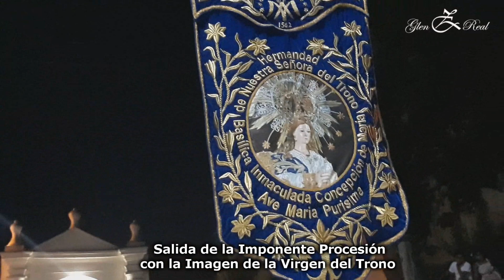Inmaculada Concepción de María, El Viejo Chinandega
Salida de la Solemne procesión con la imagen de la Virgen del Trono, Patrona de Nicaragua.